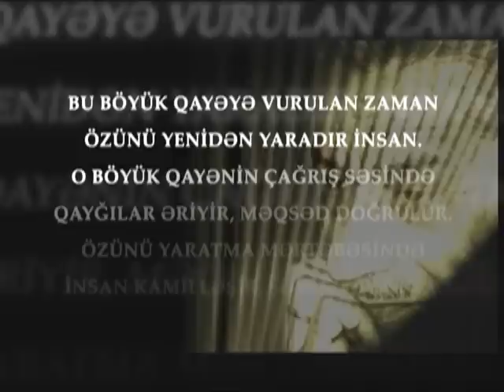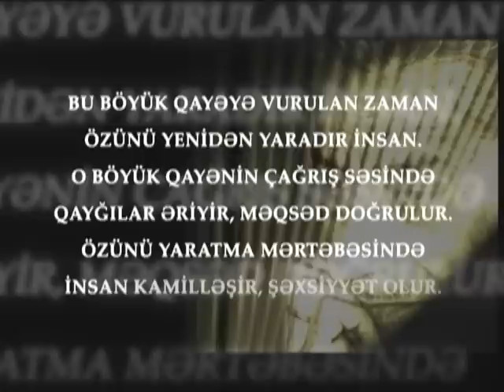Bu dünyadan bir Bahtiyar geçti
Qafqaz Üniversitesinde 1. Uluslararası Bahtiyar Vahabzade Sempozyumu düzenlendi